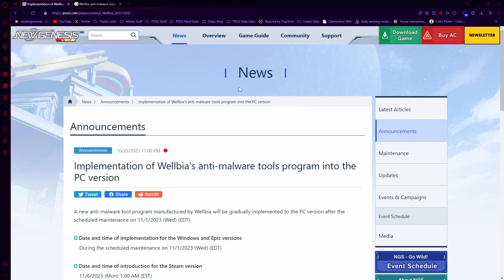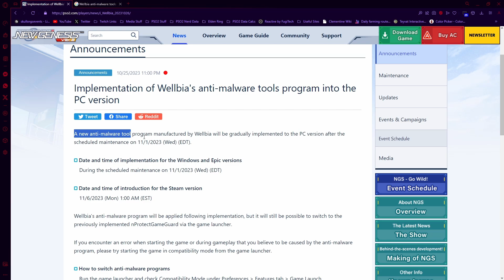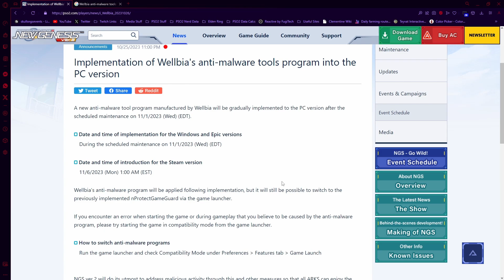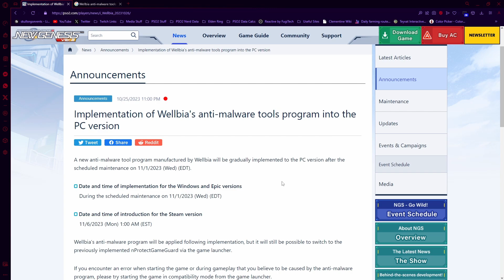We Gotta Talk About This Anti Cheat Thing | Krono's Kampfire